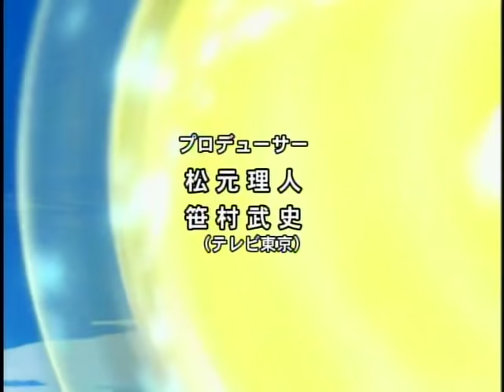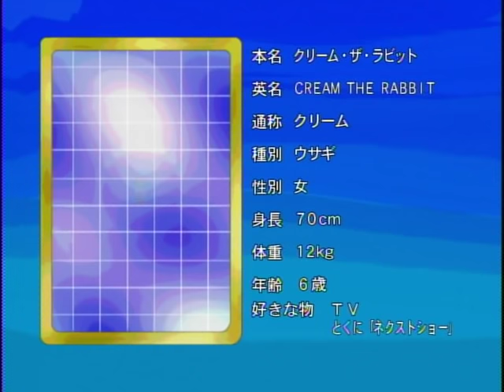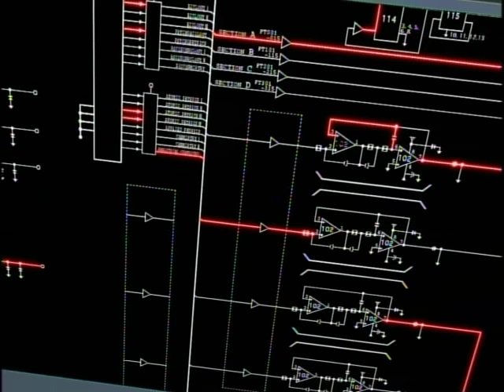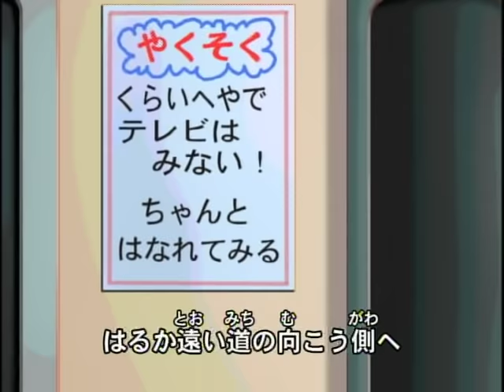【公式】ソニックX 第2話「潜入！エリア99」"SONIC X" EP02(2003)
名作TMSアニメを無料公開中！

【作品概要】
2003年～2004年に放送。SEGAを代表するゲームタイトル『ソニックシリーズ』を原案に、お馴染み超音速ハリネズミ、ソニック・ザ・ヘッジホッグの戦いを描くアクションファンタジー。監督は『ふしぎ遊戯』『史上最強の弟子ケンイチ』の亀垣一。パロディなどのコミカルな要素とテンポの良いストーリー展開、白熱のバトルと見どころ満載。地上波未放送を含む全78話の長編作となり欧米でも高い評価を得た。

【あらすじ】
伝説の7つの宝石”カオスエメラルド”を巡って悪の天才科学者Dr.エッグマンと激しい争奪戦を繰り広げていたソニックと仲間たち。しかし、カオスエメラルドが揃ったことで”カオス・コントロール”が発生。ソニックたちはエッグマンもろとも時空を超えて人間の世界に飛ばされ離れ離れになってしまう。困惑するも心優しい少年・クリスと出会ったソニックは、世界征服を企むエッグマンの野望を阻止するため仲間たちとの再会を目指す！

【声の出演/CAST】
ソニック：金丸淳一／クリス：小林沙苗／テイルス：広橋涼／エミー：川田妙子／ナックルズ：神奈延年／シャドウ：遊佐浩二／ルージュ：落合るみ／クリーム：あおきさやか／Dr.エッグマン：大塚周夫

原案：セガ・ソニックチーム／監督：亀垣一／キャラクター原案：上川祐司／キャラクターデザイン：平山智／メカ作画監督：渡部圭祐／メカキャラクターデザイン：森木靖泰／美術監督：飯島由樹子／音響監督：百瀬慶一／音楽：池頼広